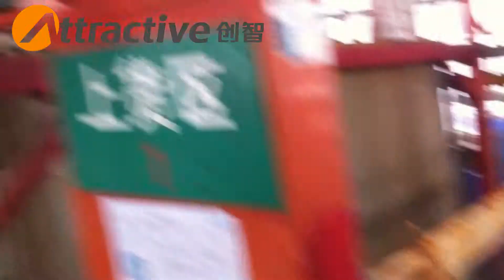Attractivechina Hardware Workpiece Pretreatment Process Painting Line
【Company Profile】
Attractivechina is the world's leading machinery/equipment manufacturer plant engineering company, with extensive expertise in the automation/digital field

Attractivechina Chuangzhitz has been engaged in the design and manufacture of coating production lines (powder/paint electrostatic coating, anodizing, metal/wood/cookware/auto parts and other product surface treatment equipment) for 30 years. Extensive expertise in the field of automation/digitization.

Products have been exported to Vietnam, Singapore, Thailand, India, Indonesia, Bangladesh, Egypt, Malaysia, Russia, Pakistan, the United States, Mexico and other countries.

Excellent R&D and design team, remote tracking service, intelligent identification system, support for overseas on-site installation, spare parts supply, CE/EAC certificate, ISO9001, ISO14001 and more than 180 coating patents, etc.

Add: No.2, Yingbin Avenue, High-tech Zone, Zhaoqing City, Guangdong Province, China